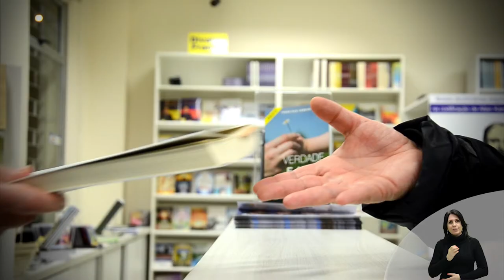Voluntariado - Dias da Cruz 80 anos - Passo Fundo/RS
Centro Espírita de Caridade Dias da Cruz